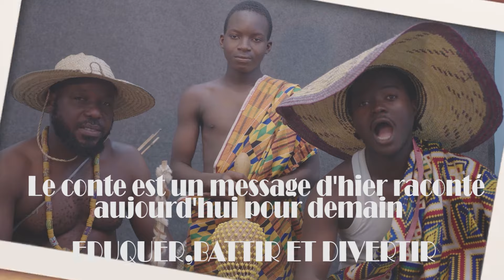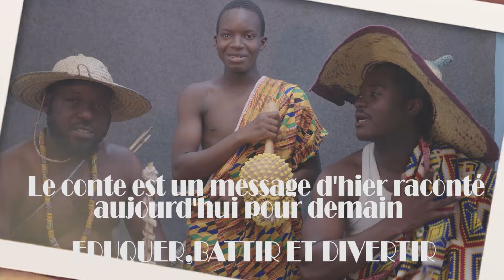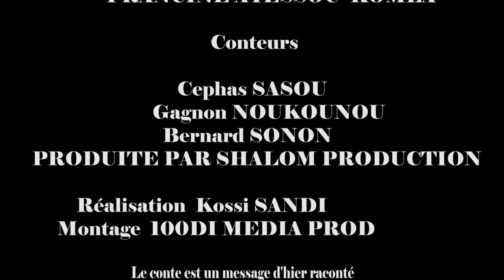Il Ne Faut Jamais Faire Confiance à Une Femme, Aussi Belle Soit-Elle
Le Conte est le message d'hier, raconté aujourd'hui pour demain.
Histoire. Raconte!
Moralite du conte: Il ne faut jamais faire confiance a une femme aussi belle soit-elle...